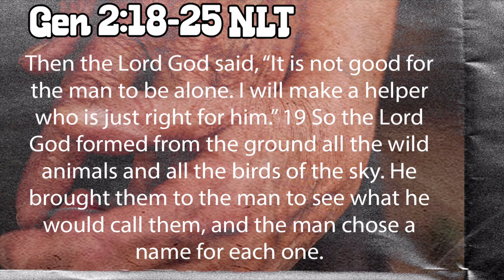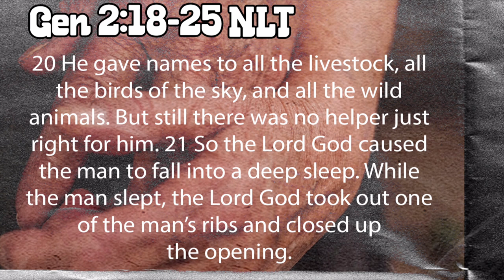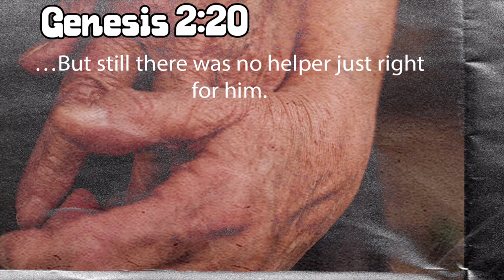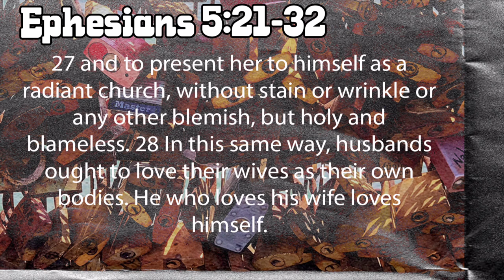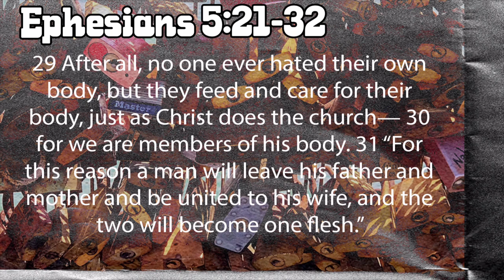God's Purpose For Marriage | Pastor Zach Hill | New Hope Urbandale